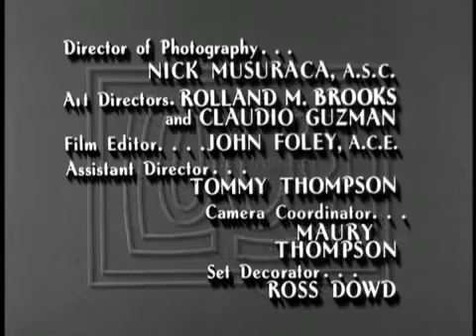The Lucy Show | Season 1 Episode 1 | Lucy Waits Up For Chris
"Lucy Waits Up for Chris"

Lucy promises her daughter, Chris, that she won't wait for her, but when she inadvertently breaks her promise, she has to get upstairs from the outside of the house.

Lucille Ball - Lucille Carmichael
Vivian Vance - Vivian Bagley
Gale Gordon - Theodore J. Mooney
Mary Jane Croft - Audrey Simmons/Mary Jane Lewis
Candy Moore - Chris Carmichael
Jimmy Garrett -  Jerry Carmichael
Ralph Hart - Sherman Bagley
Dick Martin - Harry
Charles Lane - Mr. Barnsdahl